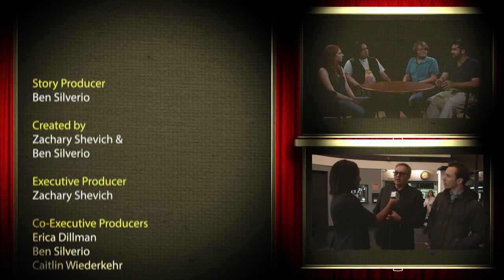The Gauntlet's Matt Eskandari & Wellington Sun at PAAFF 2013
At the 2013 Philadelphia Asian America Film Festival, Ben had a chance to discuss the action-horror film 'The Gauntlet' with director Matt Eskandari and producer Wellington Sun, who touched on what got them interested in the project, the process of making independent films, and the influences of eastern horror on their westernized Hollywood film shot in China. They also briefly touched on their first feature together, 'Victim', an extremely dark thriller about revenge akin to 'Human Centipede' that had Sundance crowds raving.